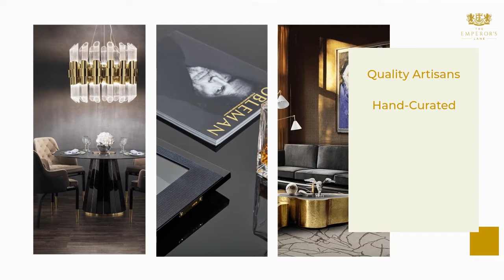Introducing The Emperor's Lane - Your destination for everything luxury from around the world.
The Emperor’s Lane offers beautiful made-to-order products and carefully-curated, artisan-crafted décor, furniture and collectibles from around the globe.